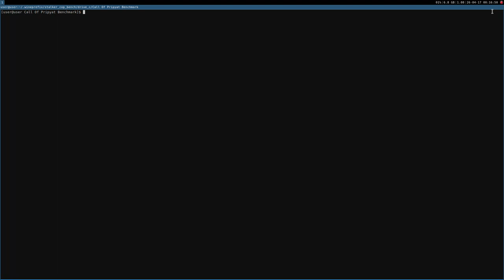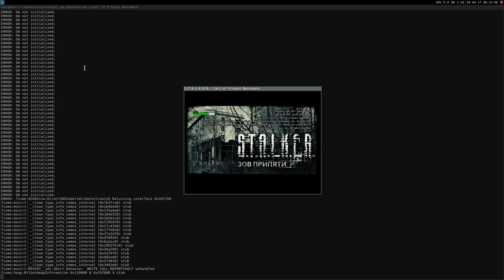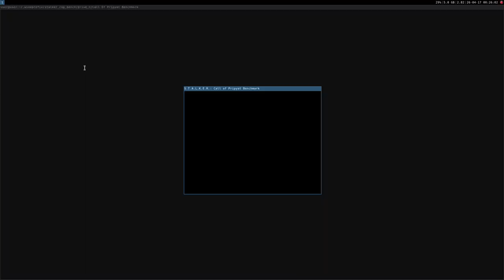S.T.A.L.K.E.R. Call of Pripyat ·· Linux Benchmark ·· Wine Gallium NIne ·· High